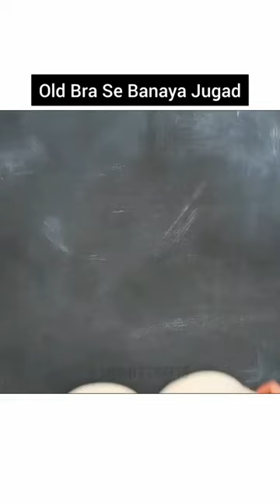Purani Bra Se Gamla Kaise Banaya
Topic:- Old Bra Life Hack